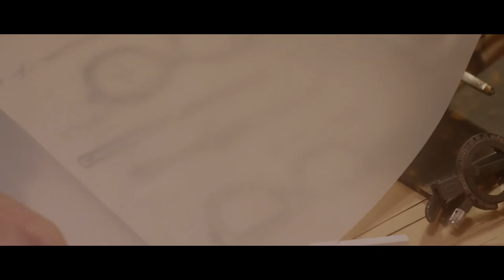Schön! presents | the blind for the blind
A distinct memory kept through a self-destructive craft. In this Schön online editorial + video, photographer Linnnn tells the story of a man, played by model Jeong, who can’t let go of his past. In the end, this drives him to madness, visible in his increasingly dishevelled hair and make up by Park Chang Dae and Choi Min Se respectively. Fashion for the piece was styled by Seri Lee.

photography. Linnnn
fashion. Seri Lee
model. Jeong Hyuck
hair. Park Chang Dae
make up. Choi Min Se
videographer. Calfnine
dop. Ko Sung Yun
set design. Hye Won Yoo
Pattern design by Moca Kim